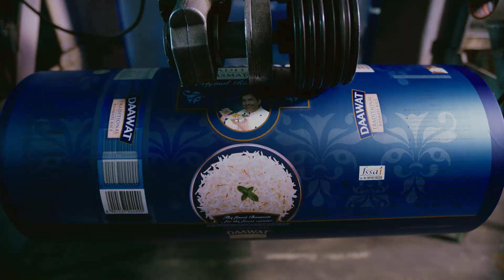Chunkar Bachakar Sambhaalkar Sajakar | Journey of the Daawat Finest Basmati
The process to become the Finest Basmati begins with the 'Chunkar' process where we select prime locations across India to seed specific quality basmati rice grains. After harvesting the finest quality Basmati grains beings the 'Backhakar' process begins where they are shipped with great safety & care. In the 'Sambhaalkar' process, each Basmati grain is naturally aged for up to 2 years and is finessed to perfection. is packaged into different specialties of the Daawat range. Our 'Sajaakar' process begins with packing the Finest grains into different specialties of the Daawat range.
 Daawat Banega...toh farq Dikhega!